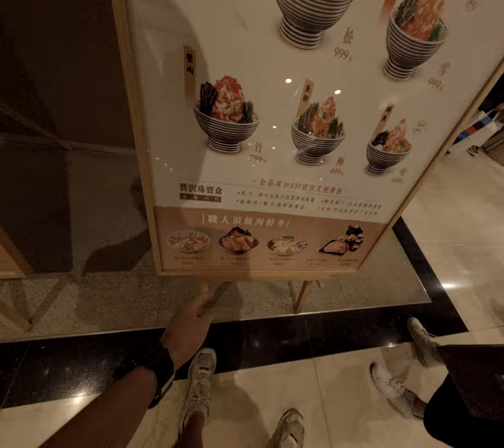急救超貴心海鮮丼飯炙燒服務至少火鍋肉片我想要火鍋肉片至少炙燒鮭魚卵神秘料理黑暗地獄料理 2